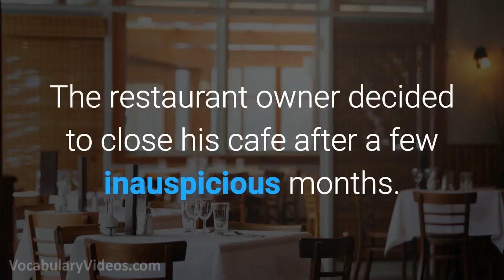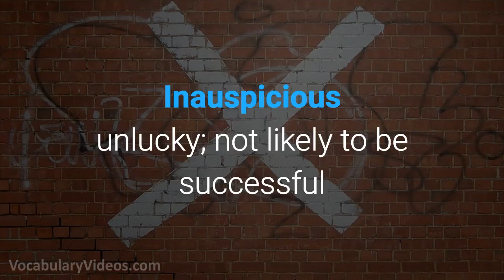👎🍀 Learn English Words - INAUSPICIOUS - Meaning, Vocabulary Lesson with Pictures and Examples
What does Inauspicious mean? Learn the meaning of Inauspicious as we define this advanced vocabulary word with a simple definition, pictures, example sentences, English pronunciation and audio.

Inauspicious definition (adjective) unlucky; not likely to be successful

Inauspicious pronunciation: in-aw-spish-uh s

Examples of Inauspicious in a sentence:

1. As I looked at the dark clouds in the sky, I knew today was an inauspicious day for a picnic.

2. Jill was unhappy when the fortune-teller told her she was destined to be inauspicious in love.

3. The restaurant owner decided to close his café after a few inauspicious months.

4. Since I hit a car backing out of my driveway, I would definitely describe my first driving experience as inauspicious.

5. When William overslept and missed an important meeting at work, he had an inauspicious day that began with him being screamed at by his boss.